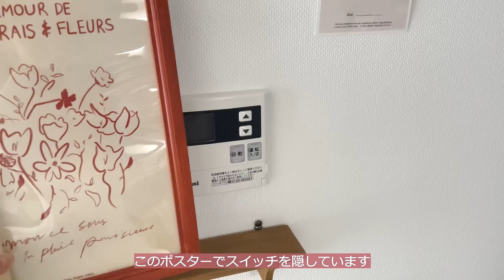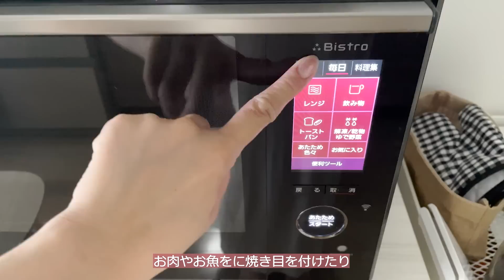【ルームツアー】1K 一人暮らし | 低い家具を選ぶことでスッキリとした居心地の良いお部屋作り | room tour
今回のお部屋🏠ゆめおさ さん

・年齢：26歳
・職業：美容関係
・一人暮らし歴：9年
・間取り：1K
・広さ：30.82平米
・築年数：6年
・設備：独立洗面台/浴室乾燥機/オートロック/Wi-Fi付き
・場所：大阪

【お部屋のこだわりポイント】
生活感を隠しすぎないようにしています

①空間を広く見せるために背が低い家具を選ぶようにしています
②動きやすさを重視して導線には物を置かないようにしています
③全体を柔らかい色味で統一しています

小さいスペースでも良いのでお気に入り空間を作ると気分が上がります

【好きなインテリアショップ】
IKEA / LOWYA / 無印良品

00:15 ダイニングテーブル周り
01:46 キッチン
06:01 リビング
07:10 ベッド周り
08:37 照明
09:50 テーブル
10:08 水周り
13:00 靴箱

・白の丸テーブル/楽天/9,980円
・ペンダントライト/ラコンテ/9,570円
・グレーのソファ/LOWYA/19,990円
・ゴールドのシーリングライト/楽天/4,990円
・シングルマットレス/ニトリ/15,900円
・ベッドフレーム/楽天/12,790円
・キッチンカウンター/Francfranc/39,000円
・ラグ/IKEA/1,990円 カーテン/IKEA/2,990円
・加湿器/JOURNAL STANDARD FURNITURE/6,380円

【BGM】
①Marshmallow (Prod. by Lukrembo)
②Branch (Prod. by Lukrembo)
③Rose (Prod. by Lukrembo)
④Memories (Prod. by Lukrembo)
⑤Jazz loop music _ Milk Coffee
⑥Autumn (Prod. by Lukrembo)
⑦Ikson - Leaving